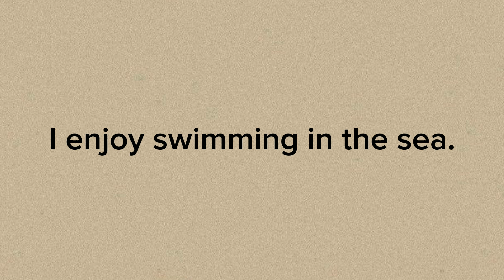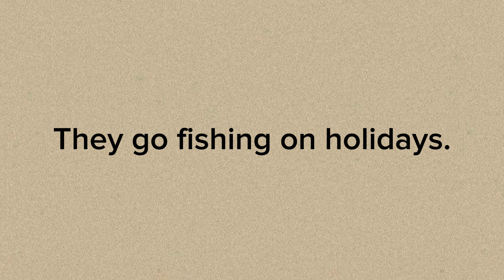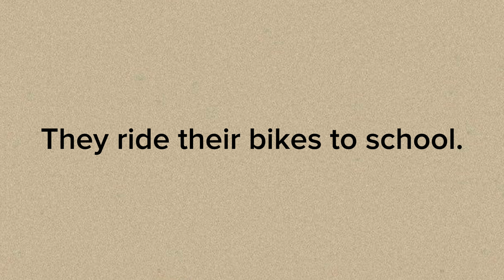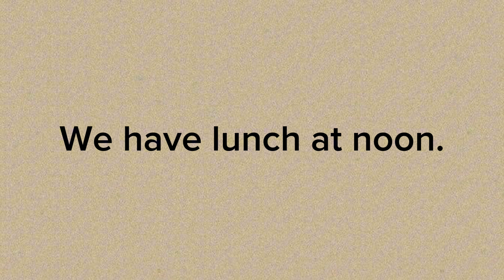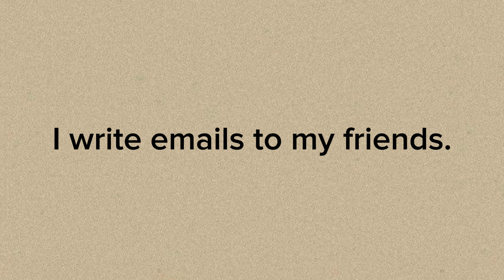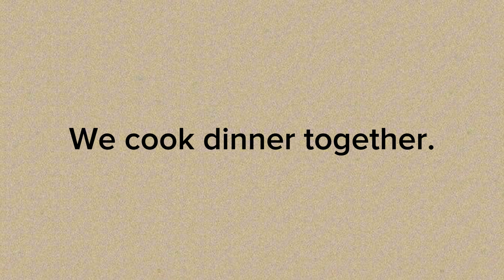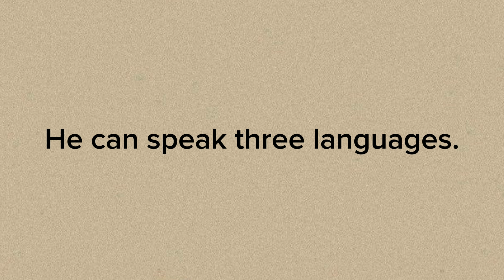A2 LEVEL ENGLISH LISTENING PRACTICE - Improve Your English Listening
Do you want to learn English ? The best way to learn English is to listen to it often and practice speaking it as often as possible.  In this video prepared for people with a2 level of English you can improve your English speaking skills ,  English listening skills and English reading skills .  Listen and practice to these common everyday English conversation phrases often . You will learn english and improve your speaking , reading and listening ability .